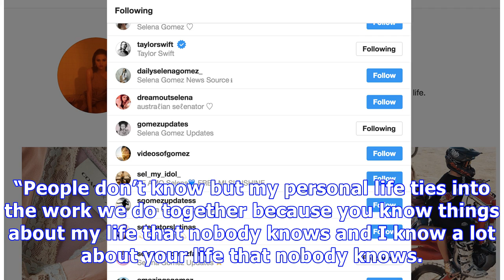Selena Gomez Just Unfollowed Petra Collins on Instagram: What’s Going On?